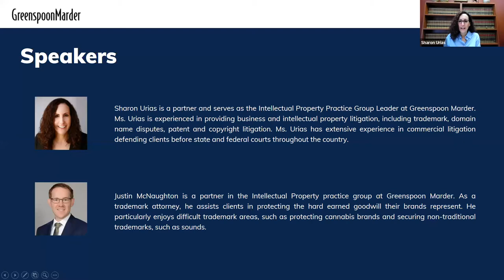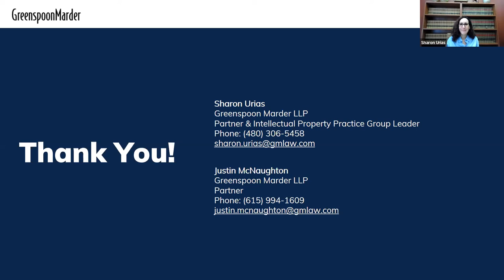You, Me & IP: Mortality Report: Death of Trademarks by Genericide